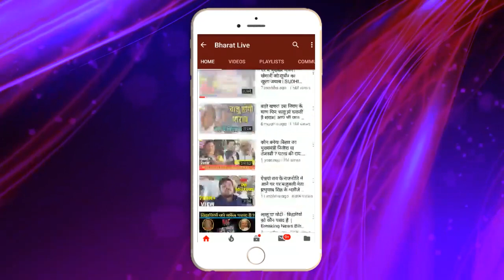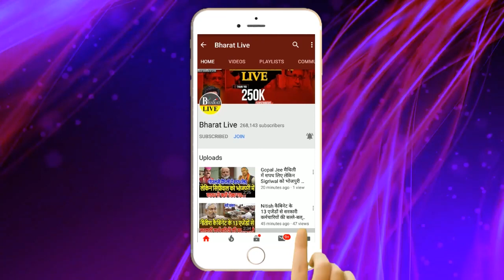फ़िर बवाल ! नीतीश की बढ़ गई मुश्किल महिलाओं पर गंदी बात करने वाले मुख्य्मंत्री कों असुद्दीन ओवैसी...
फ़िर बवाल ! नीतीश की बढ़ गई मुश्किल महिलाओं पर गंदी बात करने वाले मुख्य्मंत्री कों असुद्दीन ओवैसी ने  गज़ब हड़काया